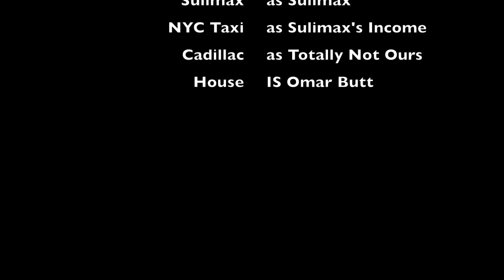MTV: SULIMAX's Crib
MTV Cribs Punjabi Spoof